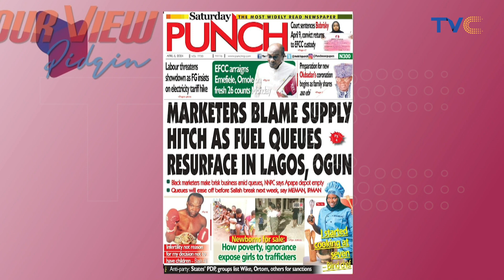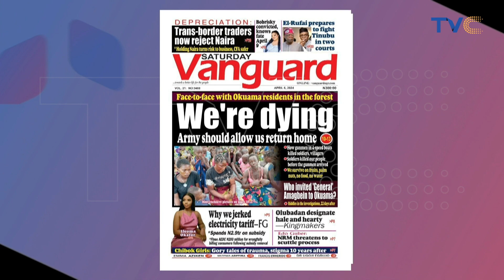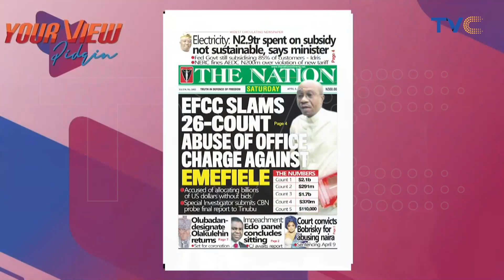"I Begin Cook Wen I Dey 7 Years Old" - Blind Chef Yarn Her Tori For Newspaper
Halima, a mass communications student at Kaduna State University, said her mother and sister helped her when she first started cooking but when she turned 16, she was able to do it herself.